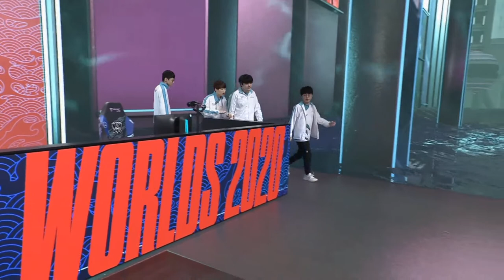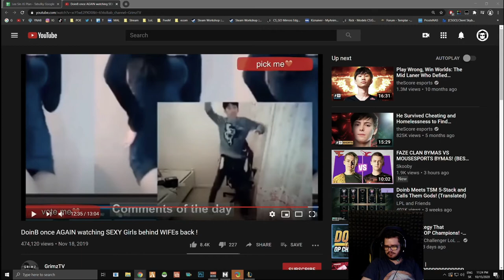SPICA DOES IT AGAIN | Spicalol | League of Legends - Pro Highlights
= Social Media

[00:00] League of Legends Highlight #1: Spica does it again

[00:28] League of Legends Highlight #2:

[00:50] League of Legends Highlight #3: T1 Morde bug

[01:18] League of Legends Highlight #4: Tyler has finally had enough

[01:23] League of Legends Highlight #5: sick play
Games

[01:43] League of Legends Highlight #6:

[02:30] League of Legends Highlight #7: Top tier banter
Games

[03:06] League of Legends Highlight #8:

[03:58] League of Legends Highlight #9:

[04:27] League of Legends Highlight #10: spica talking about seraphine

[04:42] League of Legends Highlight #11: cvMAX
Games

[05:10] League of Legends Highlight #12: SCREWDRIVER

[05:32] League of Legends Highlight #13: gnn sz 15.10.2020

[05:53] League of Legends Highlight #14:

[06:12] League of Legends Highlight #15: CrAb RaVe 3

[06:41] League of Legends Highlight #16: spazie shoutout
Games

[07:03] League of Legends Highlight #17: redy neboj sa

[07:43] League of Legends Highlight #18: O FARPAS? (add ai no lol ( o Bufem